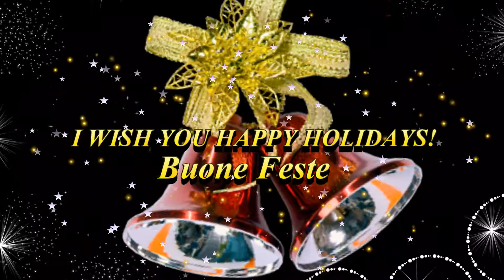Buone Feste.Happy Holidays. MicarVideo M.Carlone Dic. 2016